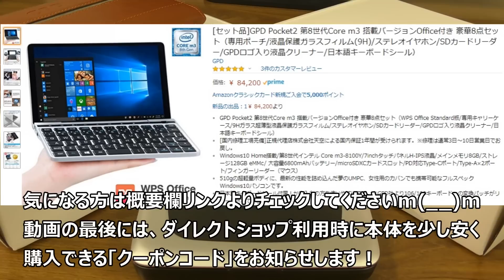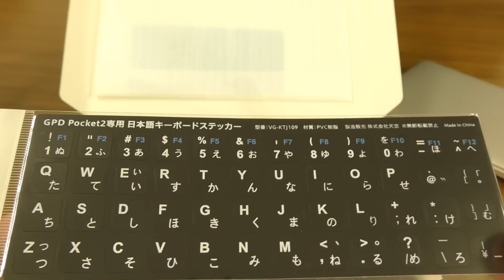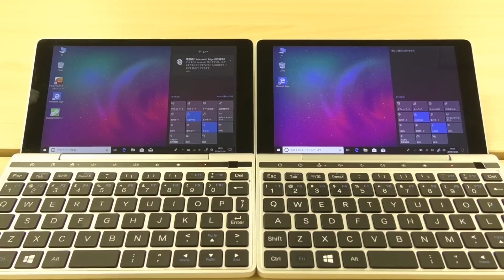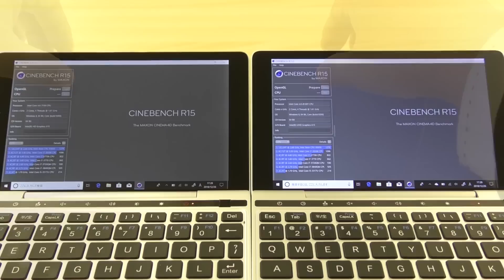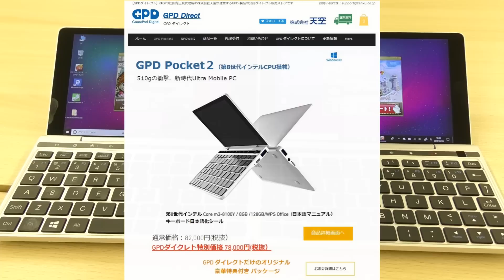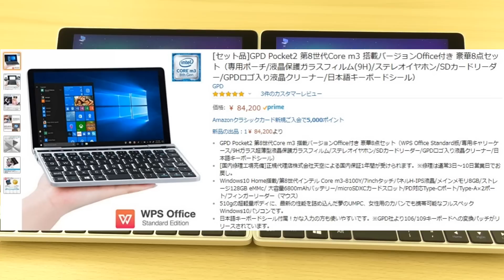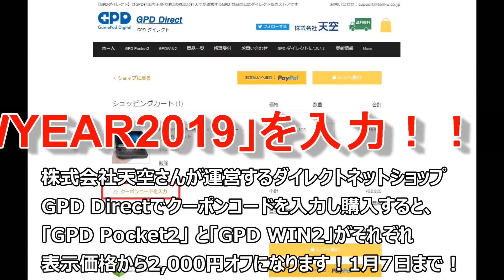新・旧 GPD Pocket2 ベンチマーク比較！見せて貰おうか！第8世代Core m3の実力とやらを！【商品提供】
商品提供（お貸出し）：株式会社天空
アフターフォロー情報等はTwitterで告知されています

ウルトラモバイルPC「GPD Pocket2」の新バージョン、CPUが第8世代Core m3にアップされた端末をお借りしましたので、私が所有する第7世代版GPD Pocket2と挙動&ベンチマーク比較をしてその実力を推しはかります！

GPD pocket2 Amazonアソシエイトリンク

GPD WIN2 128GB版 Amazonアソシエイトリンク

‹関連動画›
【開封】スーパーウルトラモバイルPC「GPD Pocket2」はスマホ以上ポメラ以下？ポメラ&ドンキPCと大きさ比較

情熱価格19,800円の衝撃再び！？「見せて貰おうか！ストイックなドンキPCの性能とやらを！」12月7日発売開始 MUGA ストイックPC2ならDQXはプレイ可能？【開封編】

遂に着弾！！「GPD WIN2」この小さなサイズでゲーミングPC！？？GPD WIN改・GPD XD Plus・ドンキPCと外観比較！【GPD WIN2開封編】

【GPD WIN2】新発売のハンドヘルドゲーミングPCでDQXやFFXVは快適にプレイできるのか？Windowsエクスペリエンスインデックスもチェック！

【GPD WIN2】ベンチマークテスト後編～FFXVはカスタム設定なら動くのか？？＆PSO2のベンチマーク結果は？？

【GPD WIN 2】MHW（モンハンワールド）はプレイできるのか！？ニンテンドー3DSみたいなハンドヘルドゲーミングPCでMHWが起動するのか検証しました！

【Surface Go と GPD Pocket2】買うならどっち？モバイルPC選手権2018年夏！【Twitterアンケート】